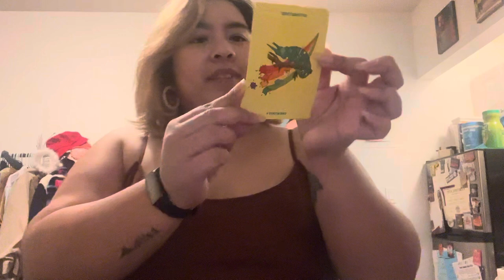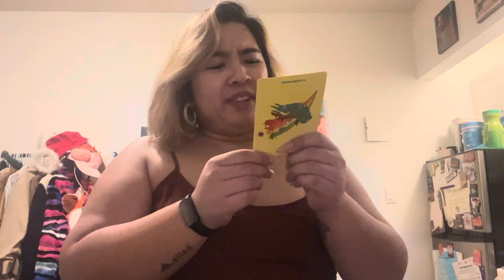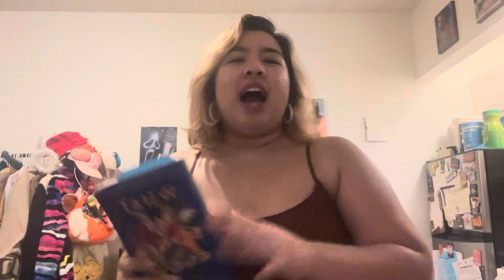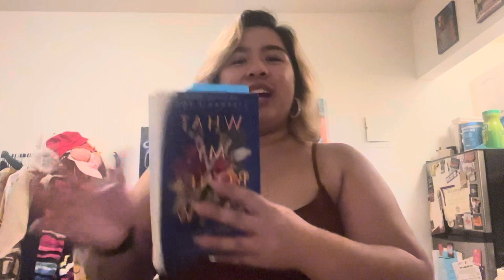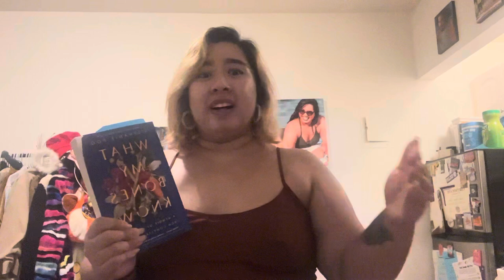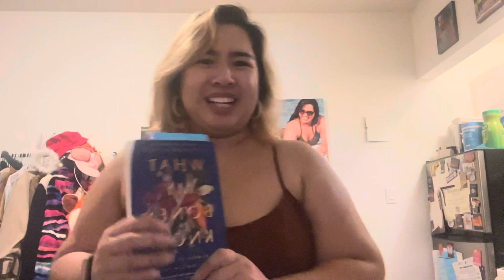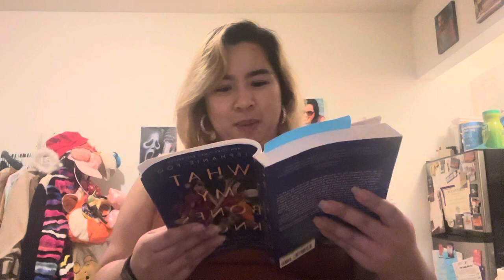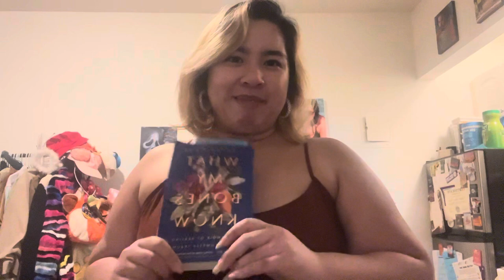Current Read: "What My Bones Know" | Mental Health Check In | Fuerte Body Break #4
Hey Fuerte Friends! I'm reading What My Bones Know by Stephanie Foo and I love it so far! Highly recommend! :)

Tending To Our Nervous Systems During Immense & Unyielding Grief. For Palestine, Sudan, Panama, Congo, Haiti, the, Global South & all oppressed peoples who are tired & showing tf up